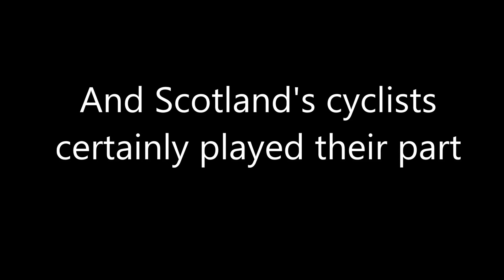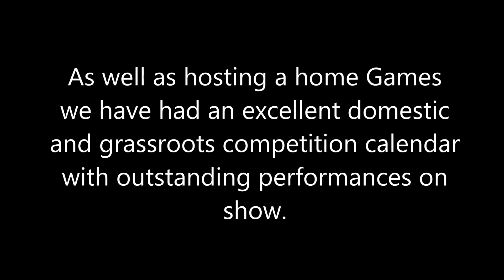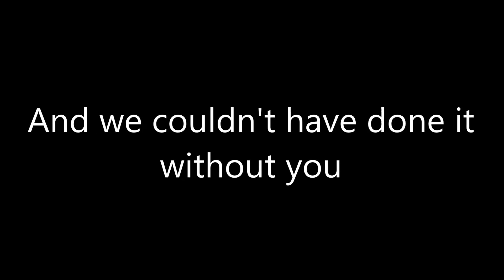Scottish Cycling Highlights from 2014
Cycling in Scotland has never been more popular. Scottish Cycling has put together a short video showcasing some of the highlights from 2014.